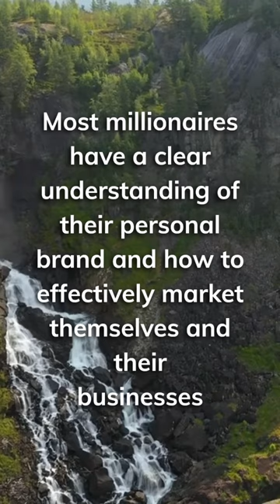Facts about millionaires according to ChatGPT